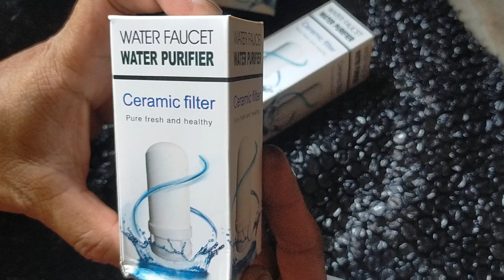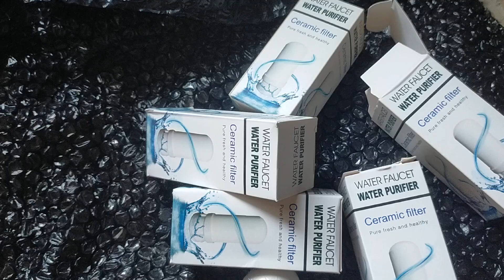Ceramic Filter Faucet Purifier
Household